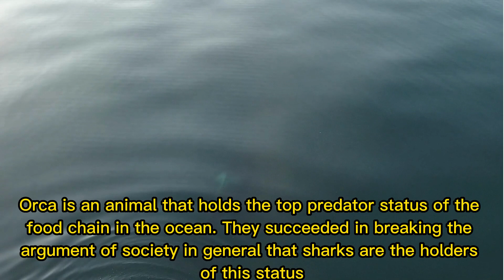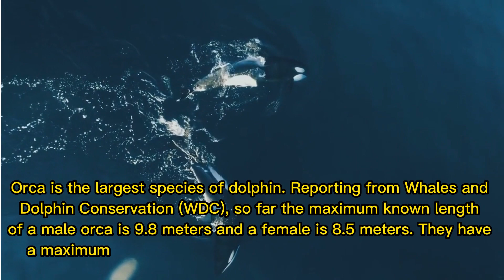Orca, the top predator status of the food chain in the ocean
For individuals who are interested in nature, this channel becomes essential. Each page in the animal kingdoms is specifically created to assist you in finding more information about the fascinating creatures quickly and simply. For each species, the scientific naming convention, fundamental physical traits, ecological significance, and interesting trivia are presented.